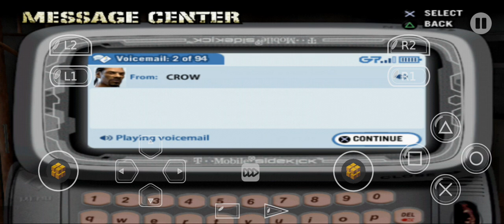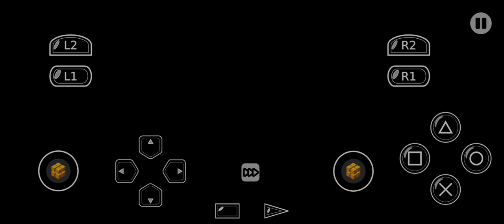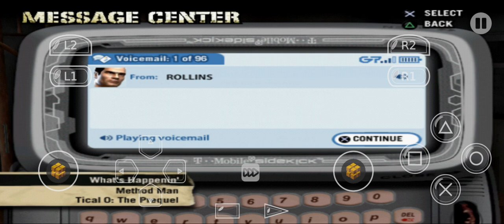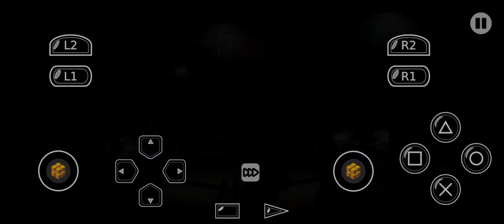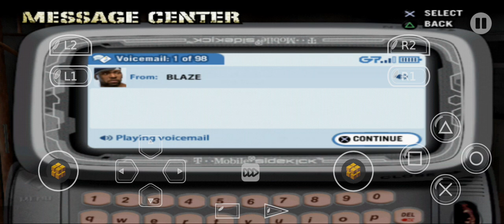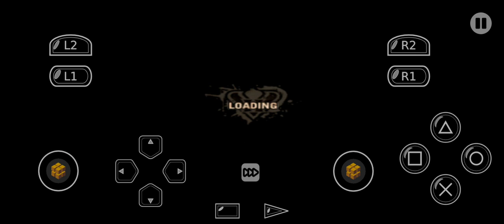Def Jam Fight For NY Story Mode Part 8